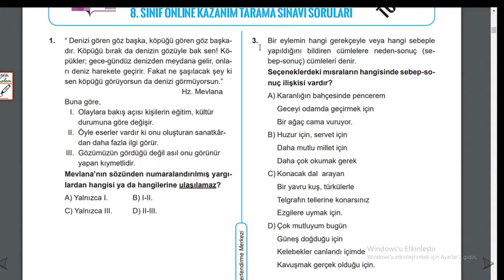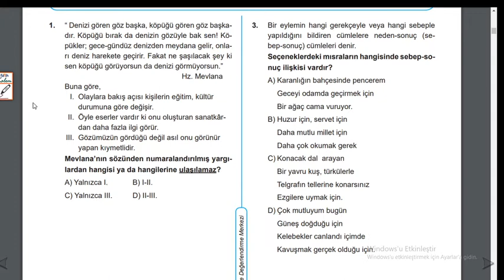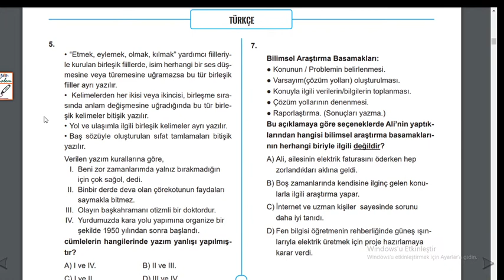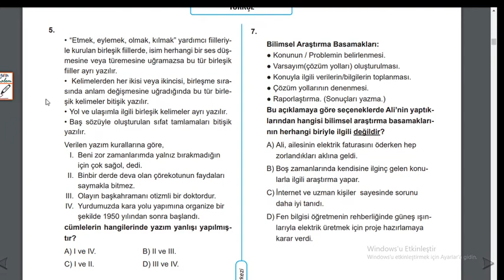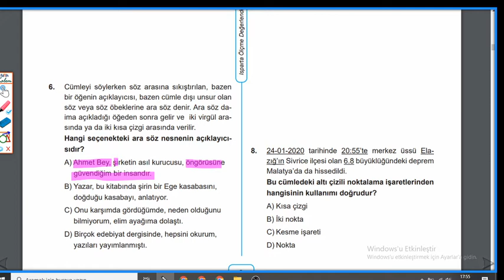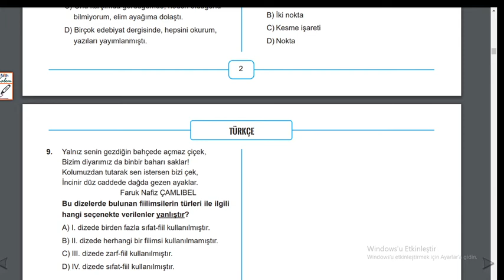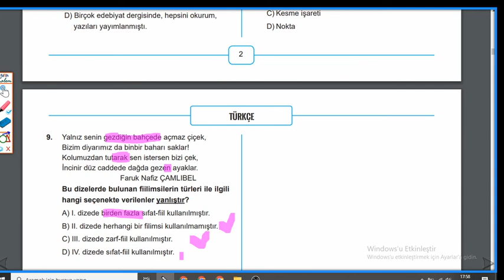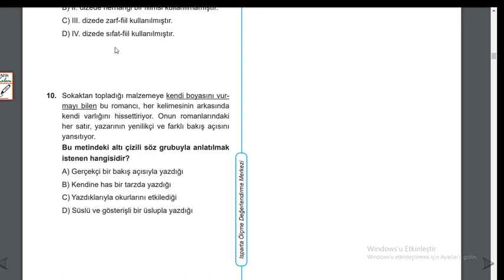7'DEN 8'E GEÇEN VE BURSLULUK SINAVI HAZIRLIĞI OLAN ÖĞRENCİLERİMİZ İÇİN SORU ÇÖZÜMÜ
Bu dersimizde 7'den 8'e geçen öğrencilerimiz için hem Bursluluk Sınavı hazırlığı olsun diye hem de bildiklerini unutmasınlar diye soru çözümü gerçekleştirdik.